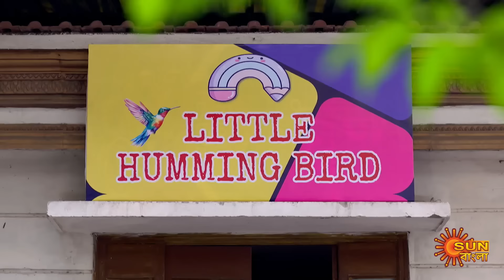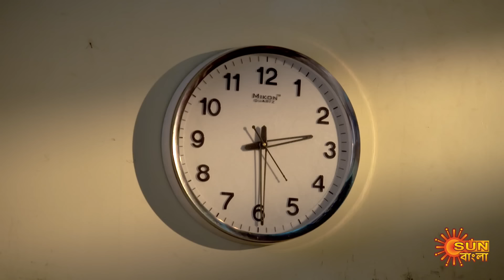Kon Se Aalor Swapno Niye- Full Episode | 22 Nov 2024 |Full Ep FREE on SUN NXT